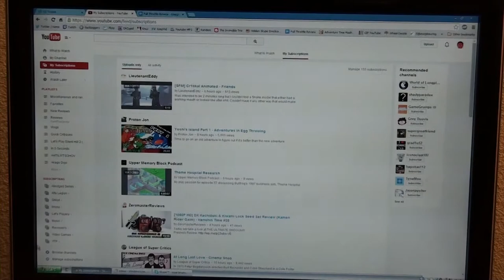Full Throttle - An IkiFoo & Amayirot Akago Review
Well, you could've had the boring old Point 'n' Quickie Review... but you're getting a double-length, double-host extravaganza! Amayirot Akago and IkiFoo join forces to cast a critical eye on Full Throttle!

Full Throttle was developed and published by LucasArts in 1995.
It is not currently available for purchase.